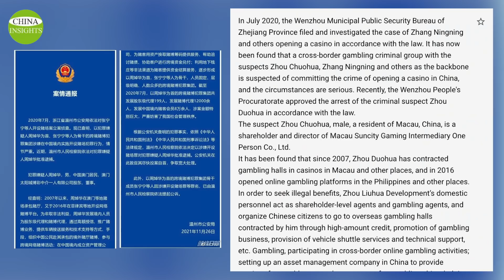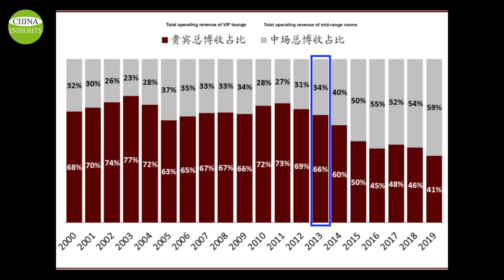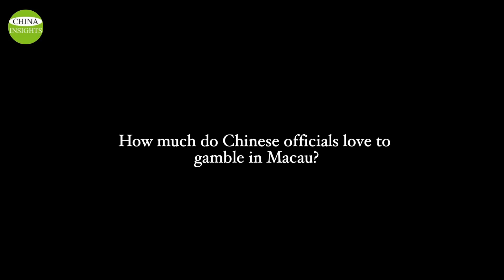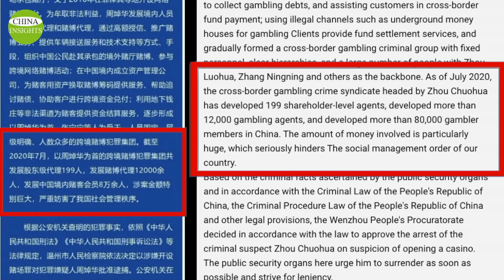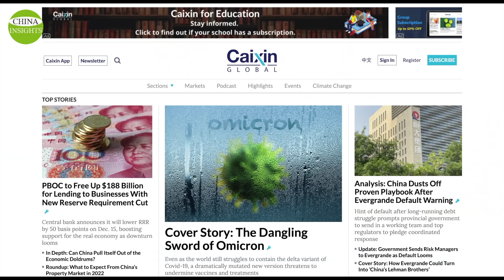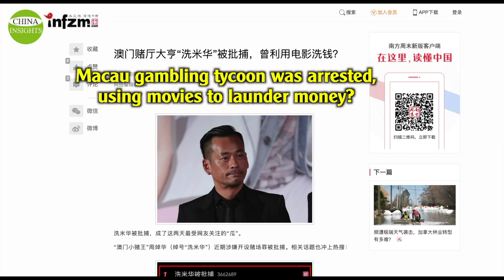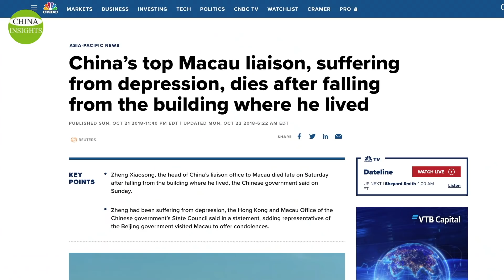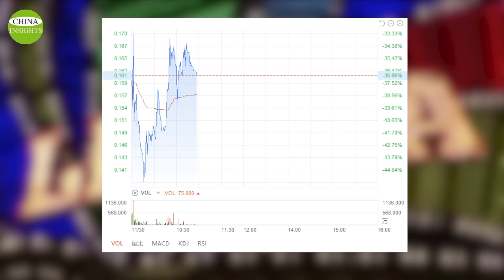Junket King's Arrest: A VIP list of 80,000 on his hands terrifies officials who go wild for gambling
Macau is the only place in China where gambling is legal. Macau casinos have surpassed Las Vegas in the US to become the world's number one gambling city since 2006. Gaming agents are key players in Macau’s casino industry which are divided into the main casino and the VIP lounge.
According to a 2018 study by the Macau Polytechnic Institute, Chinese government officials and executives of state-owned enterprises account for 1/2 of Macau's VIP gamblers, and they contributed to 2/3 of Macau's gaming revenue.